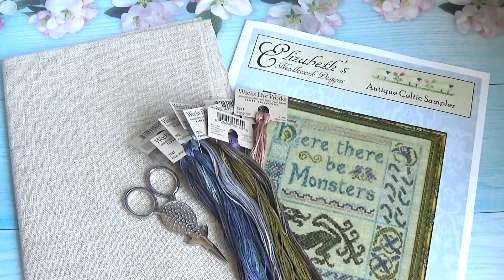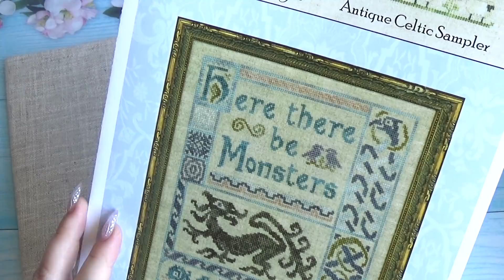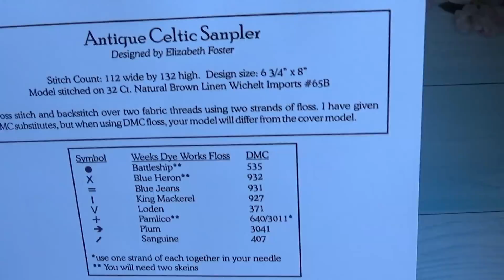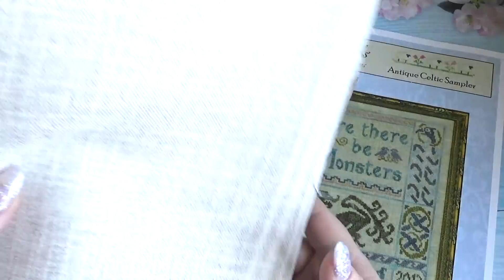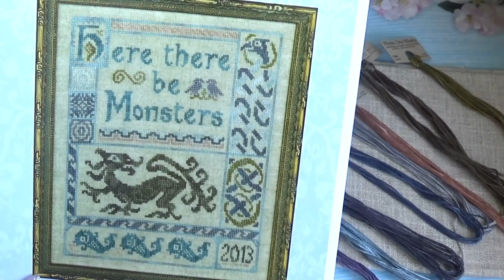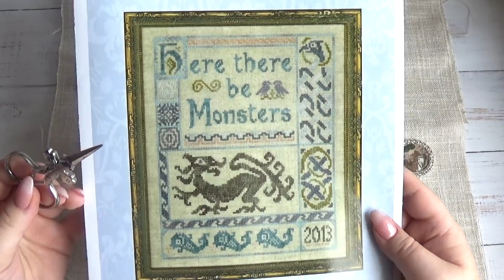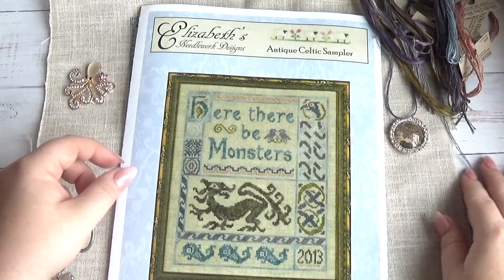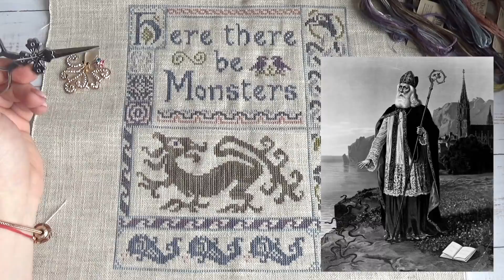КЕЛЬТСКИЙ СЕМПЛЕР ОТ Elizabeth's Needlework Designs